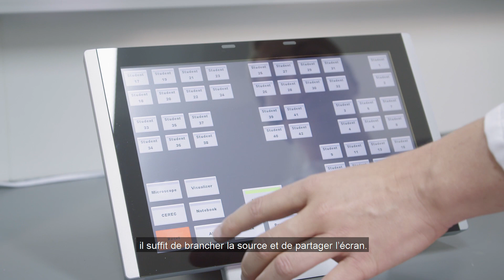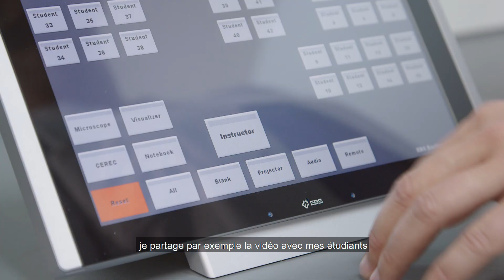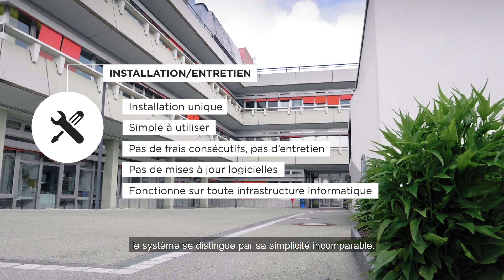L'apprentissage en laboratoire de simulation: Prise en main de tous les médias